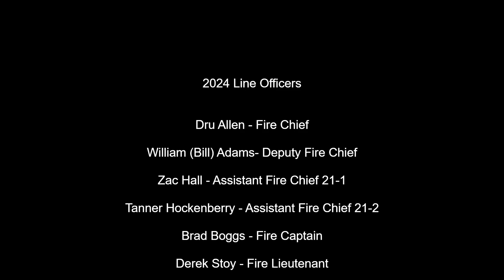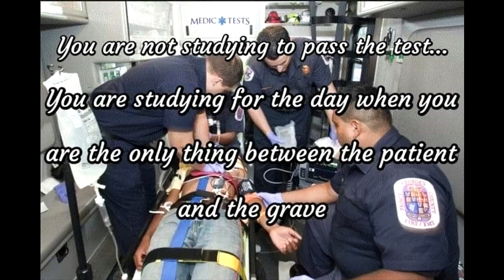MTFD 2024 Banquet Video